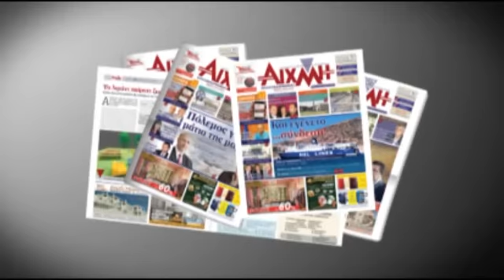AIXMHTV - Γιορτές Εξόδου 2015: Η πομπή της Κυριακής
Ολόκληρη η παρέλαση στα πλαίσια των 189ων Γιορτών Εξόδου που έγιναν στην Ιερή Πόλη του Μεσολογγίου